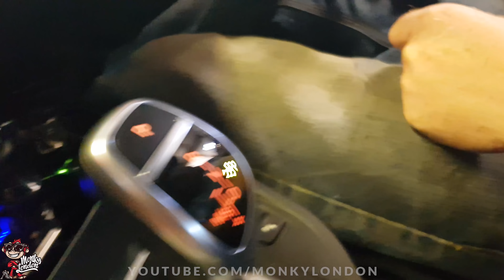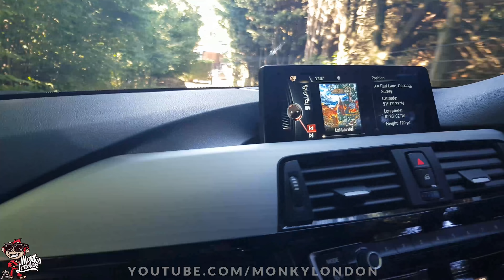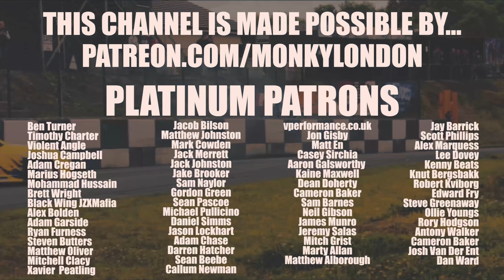🐒 IS THIS THE LOUDEST BMW IN THE WORLD?!?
Is this the loudest BMW in the world? I dunno but it's pretty ridiculous for a decat and resonator delete! We pop up to the farm to check out Mitto's brand new car purchase, a BMW 435i Grand Coupe! And I must say, it was pretty impressive! WIth over 300hp from stock, 4 seats and a flappy paddle gearbox these cars are surprisingly quick! The sound it now produces with the exhaust modifications is crazy. Is this the best exhaust mod for the BMW, I'd say so! With a remap by Swift Tuning she now produces just under 400hp, it's fast! Hope you enjoy the video, fresh content every week! Cheers ML

Become a ML channel member!

Official ML merchandise! Much nom nom awaits you!

All profits raised will be put towards bringing you guys better content and more ML goodness!

Send us cool shit and get it featured on the channel!

Monky London, Carson Performance, The Barn, Home Farm, Rad Lane, Dorking, Surrey. RH5 6RA. England

POWER VEHICLES - Contact Andy, mention MONKY LONDON. £100 Opie Oils voucher to any ML fans who purchase a car through Power Vehicles - perfect for your first service after import! Subject to confirmation from Andy.